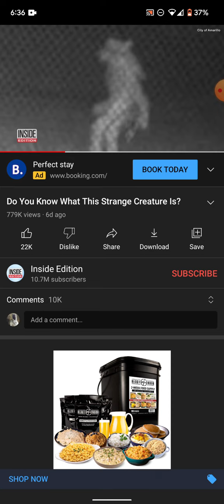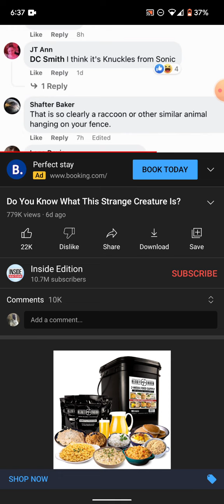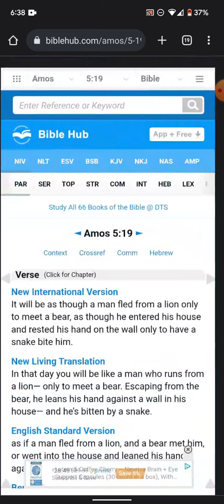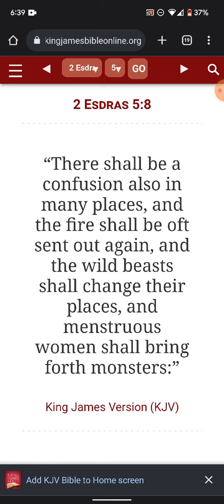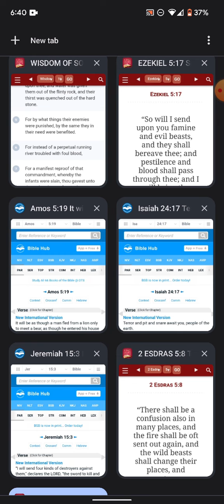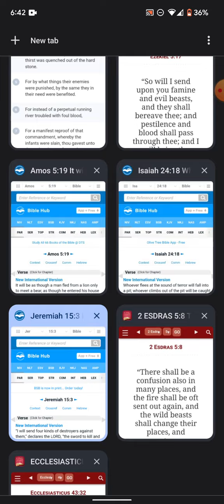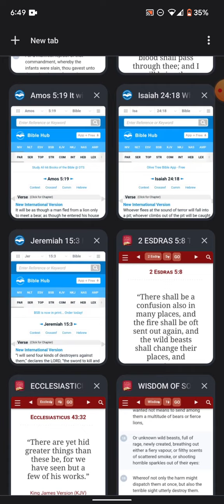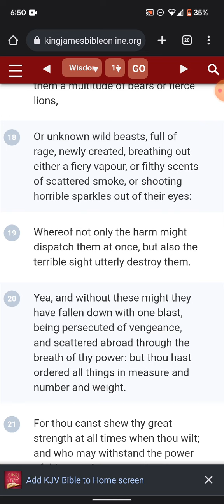Wisdom of Solomon 11:18“Or unknown wild beasts, full of rage, newly created,